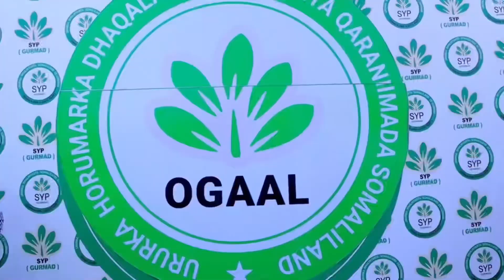LECTURER ABDIRAHMAN BASHIR WARBIXIN QAABKA KA MUUQDA URURADA XISBIYADA SOMALILAND